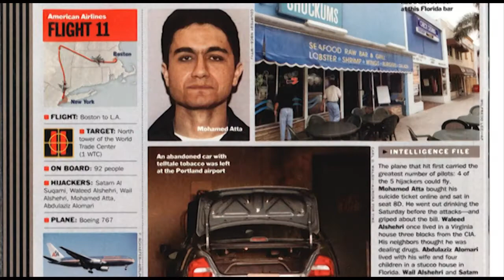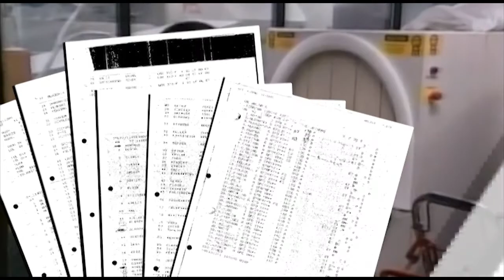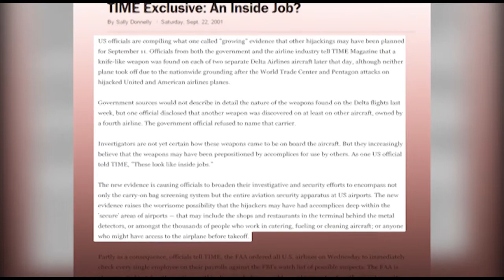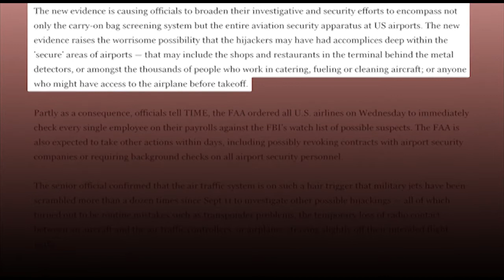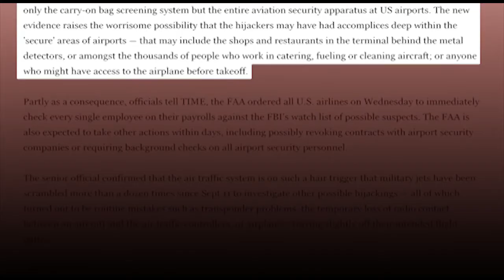Chapter 2 - INSIDE JOB - BOSTON LOGAN 9/11: First 11 days of News - Misreports identifying hijackers